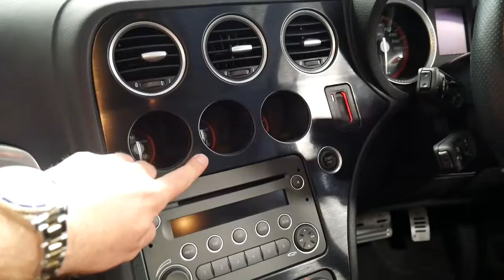2012 Alfa Romeo 159 JTD - Ti 2.4 only 52,000 klms